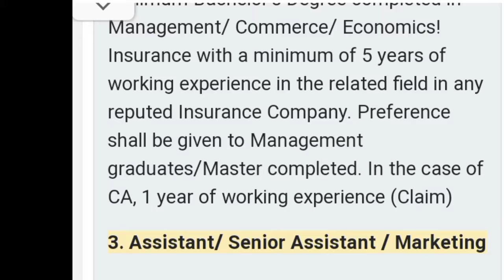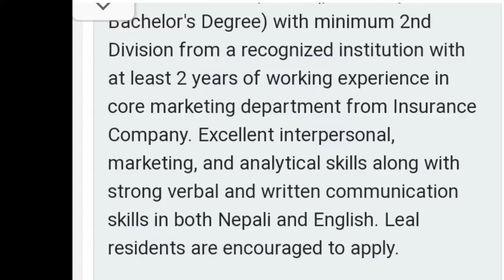।नेपाल इन्स्योरेन्स कम्पनी । Insurance Company limited JoB vacancy 2021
Nepal Insurance Company Limited, the first and le ding General Insurance Company of Nepal, invites applications from highly energetic, dynamic, result-oriented, eligible, and competent candidates for various positions in foisting and proposed branches who have the energy to lead best and growing ranches, as self-motivated insurance professionals.

Interested Nepalese Citizens meeting the criteria's below for different positions are highly encouraged to apply:

1. Assistant Manager / Deputy Manager/ Manager- Claim

Req. No.: Few

Location/ Branches: Head office

Expected Qualification & Experience: Minimum +2 completed (preferably Bachelor's Degree) with minimum 2nd Division from a recognized institution with at least 2 years of working experience in core marketing department from Insurance Company. Excellent interpersonal, marketing, and analytical skills along with strong verbal and written communication skills in both Nepali and English. Leal residents are encouraged to apply.

2 Asst. Manager/ Deputy Manager / Manager- Marketing

Req. No.: Few

Location/ Branches: Thamel

Expected Qualification & Experience: Minimum Bachelor's Degree completed in Management/ Commerce/ Economics! Insurance with a minimum of 5 years of working experience in the related field in any reputed Insurance Company. Preference shall be given to Management graduates/Master completed. In the case of CA, 1 year of working experience (Claim)

3. Assistant/ Senior Assistant / Marketing

Req. No.: Few

Location/ Branches: Phidim, Mahendranagar, Sindhuli, New Baneshwor, Kalanki, Themel, Chanauli (Chitwan), Bhimad, Parasi, Jeetpur (Kapilvastu), Bhaluwan, Hariwon, Butwal, Banepa, Pokhara

4. Assistant/ Senior Assistant -Legal

Req. No.: 1

Expected Qualification & Experience: Must have completed LLB with at least I years of working experience in the related field in any reputed  Insurance Company/ Bank/ Financial institution. Freshers may apply.

5. Trainee Assistant/ Junior Assistant Underwriting

Req. No.: Few

Location/ Branches: Phidim, Gaighat, Sindhuli, New Baneshwor, Kalanki, Thamel, Parasi, Jeepur (Kapilvastu), Mirchaiya

Expected Qualification & Experience: Minimum +2 completed with minimum 2nd Division from a recognized institution. Freshers may apply. Preference shall be given to having experience of I years.

6. Trainee Assistant - Marketing

Req. No.: Few

Expected Qualification & Experience: Minimum +2 completed with minimum 2nd Division from a recognized institution. Freshers may apply. Preference shall be given to having experience of I years or Bachelor completed.

How to Apply:
Eligible applicants are requested to send their application stating the position and location, updated resume copy of citizenship, academic or experience certificates along with recent passport size photographs to within 15 days from the date of publication (22nd September 2021).

Only shortlisted candidates will be called for further process. the Company reserves the right to reject any/all applications without assigning any reason whatsoever. Persona or telephonic enquiries will not be entertained. Any incomplete application shall not be accepted

Nepal Insurance

Amer Bbassan 1st Floor, Kamaladi Ganeshsthan, Kathmandu